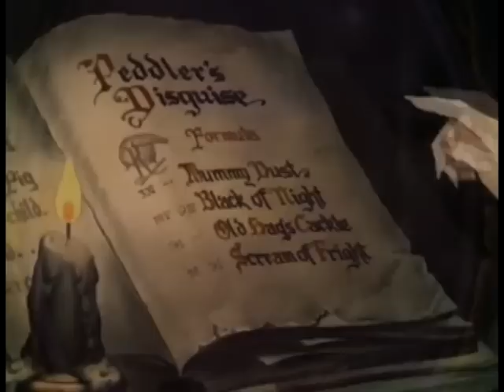06 К Элоизе (Сурганова и Оркестр) by сестры Мошковы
монтаж: М. и Т.Мошковы,
музыка и слова: В.Бутусов